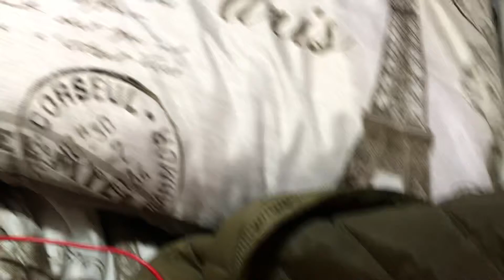New Teardrop camper- Hunting Island quick camping trip!!! Bed time :)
Night #1 Boon-docked in Walmart parking Lot in Walterboro, South Carolina.

Night #2 Hunting Island, South Carolina.

We are giving the new camper a trial run to see what we want, how we want to achieve it and what we want to do going forward. Next is to get the new solar kit set up. Still not sure if the panels are going to be mounted or not. Much to learn…